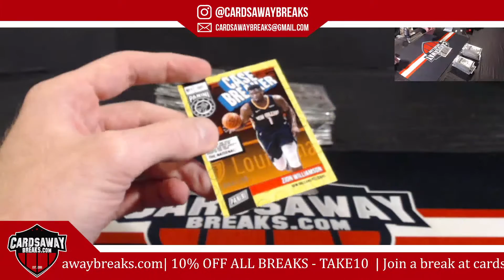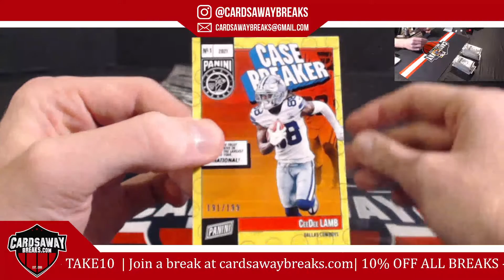Personal Case Breaker Packs - Scott N